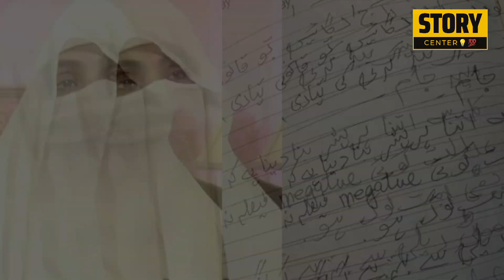Bushra BiBi diary latest update| Breaking News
bushrabibilatestnews
bushra bibi latest
bushrabibilatestinterview
imran khan news update
ary news
ary news headlines today
ary news live today
ary news headlines
ary news today
ary news live headlines today
ary newS live 92
ary news live bol
ary newS 10 august 2023
bol news live
bol news
bol news live streaming
bol news headlines
bol news live today
bol news headlines today
bol news today
bol news live 92
bol news live ary news live
bol news channel
geo news live headlines today
geo news live streaming
geo news 10 august 2023
geo news headlines today 9pm
geo news 9pm today
geo headlines
geo headlines today
geo headlines live
geo headlines 9pm today
geo headlines today live
geo headlines 9pm
geo headlines today 8am
geo headlines news today
geo headline today 3pm
geo headlines 11 pm
today imran khan speech
today imran news
today imran khan jalsa live
today imran riaz news
today imran khan press
conference
today imran khan jalsa
today imran khan interview
today imran riaz khan speech
today imran khan news
conference
today imran khan khitab
imran riaz khan
imran riaz khan released
imran riaz khan jail video leaked
imran riaz khan latest news
imran riaz vlogs
imran riaz khan youtube channel
imran riaz khan in jail video
imran riaz khan arresting video
imran riaz latest news
sami abraham
sami ibrahim
sami ibrahim youtube channel
sami ibrahim latest
sami abrahan funny videos
sami abrahan astrology
sami abraharm tiktok
sami ibrahim with prof ghani
javed
sami abraham live
sami abraham shorts
naya pakistan channel
naya pakistan live
naya pakistan song
naya pakistan geo news
naya pakistan channel live
naya pakistan shahzad igbal
naya pakistan live streaming
naya pakistan news
naya pakistan geo news today
naya pakistan housing scheme
haqeeqat tv science and health
haqeeqat ty 2.0
haqeeqat tv latest news
haqeeqat tv news
haqeeqat tv 2.0 science and
health
haqeeqat tv 2.1
haqeeqat tv live
haqeeqat tv owner picture
haqeeqat tv today
haqeeqat tv channel